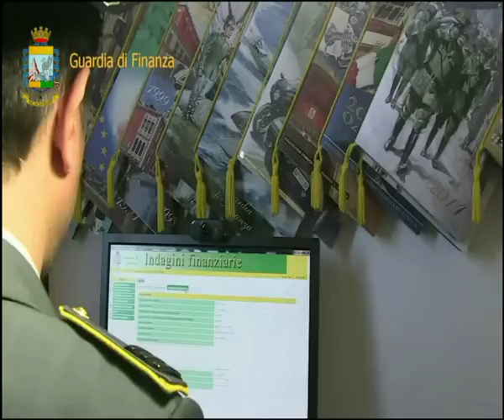MARINA DI GIOIOSA: SEQUESTRO AI BENI DEI AQUINO | IL VIDEO